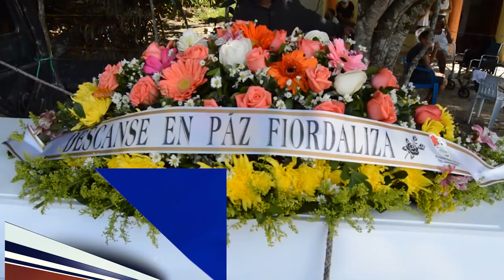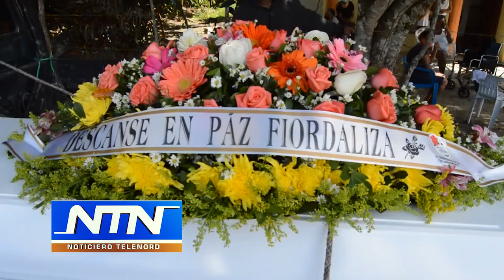Denuncian negligencia médica causó muerte de joven de 26 años en SFM